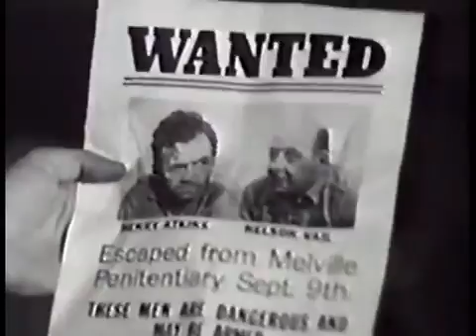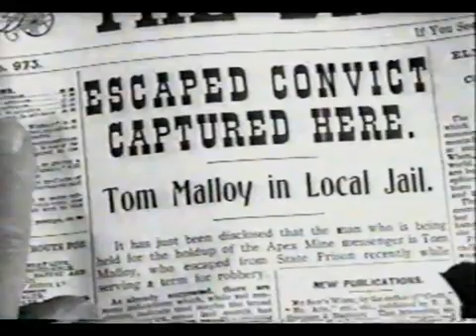1953 Ramar Of The Jungle White Savages & 1954 Annie Oakley Annies Desert Journey